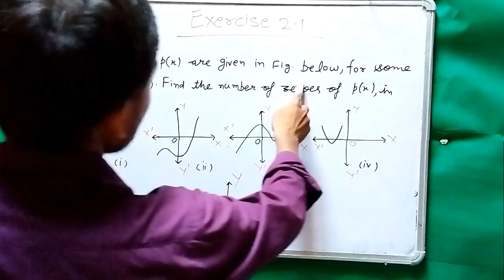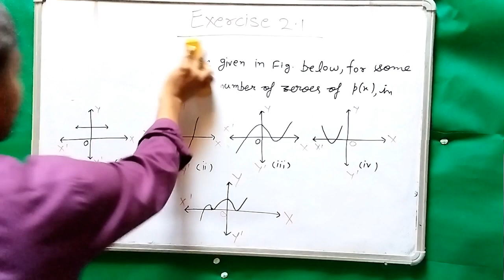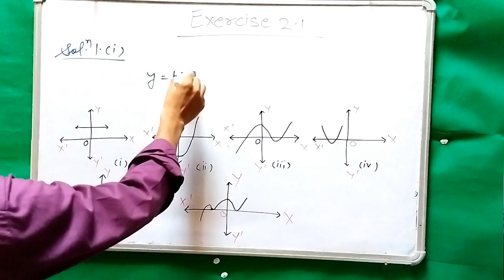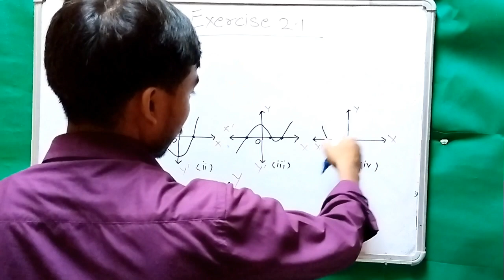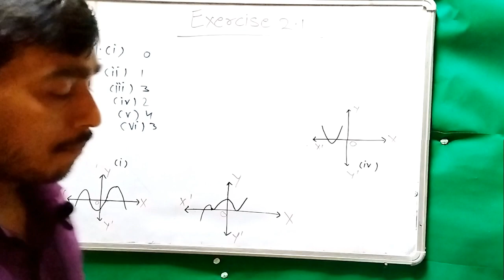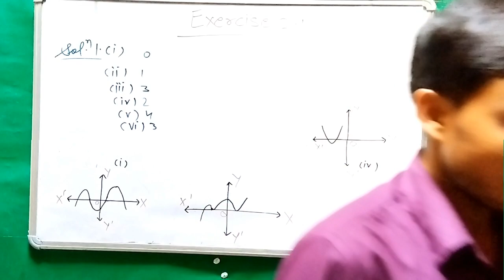CBSE BOARD cbse ncert class10 polynomials | exercise 2.1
zero(s)ofapolnomial
In this video, you will know about  number of zeroes of a quadratic polynomial by graph.